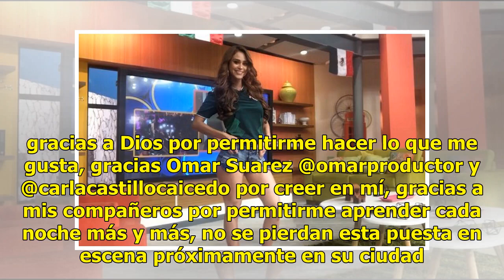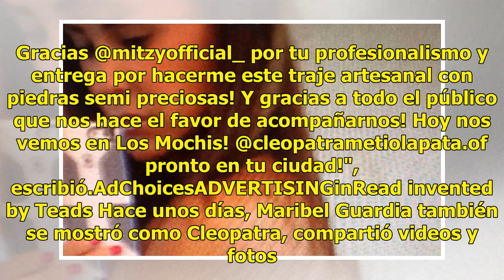FOTOS: Ninel Conde y Maribel Guardia lucen su figura como Cleopatra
Ninel Conde y Maribel Guardia participarán en la puesta en escena "Cleopatra metió la pata", de Omar Suarez, y ambas actrices han compartido en su cuenta de Instagram cómo lucen caracterizadas del mítico personaje. Ninel subió una fotografía y la acompañó con un mensaje de agradecimiento por esta nu...